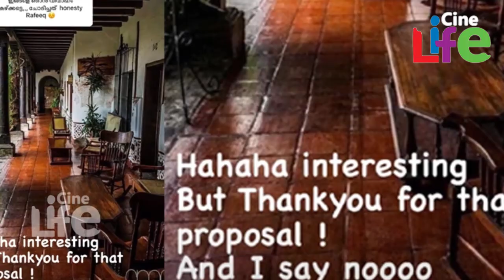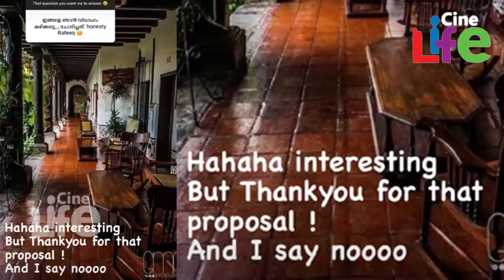അഭയാ ഹിരണ്‍മയിക്ക് വിവാഹാലോചന.. താലികെട്ടാന്‍ മോഹിച്ചവനോട് അഭയ പറഞ്ഞത് ഇങ്ങനെ.!!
അഭയാ ഹിരണ്‍മയിക്ക് വിവാഹാലോചന..!!
താലികെട്ടാന്‍ മോഹിച്ചവനെ വേദനിപ്പിച്ചില്ല..!!
അഭയ നല്‍കിയ മറുപടി ഇങ്ങനെ..!!